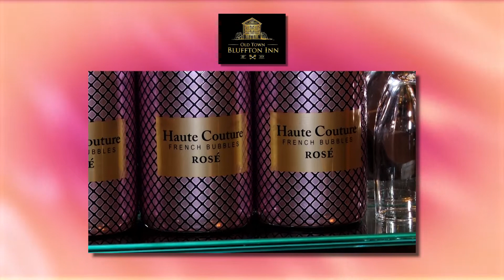GIRL TALK | Tillotson Gadsden, Old Town Bluffton Inn | WHHITV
1321 May River Rd, Bluffton, SC 29910